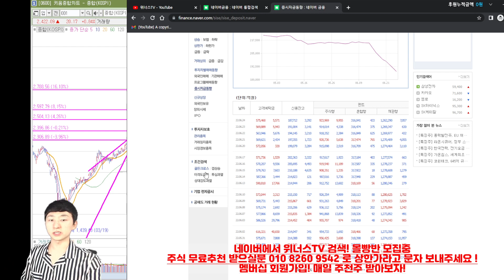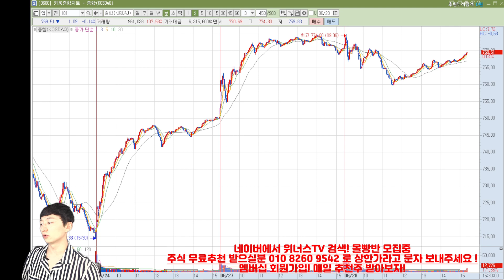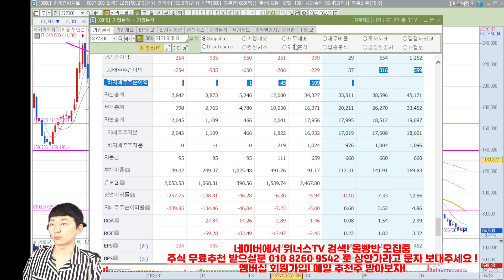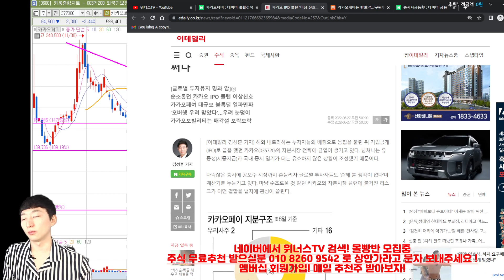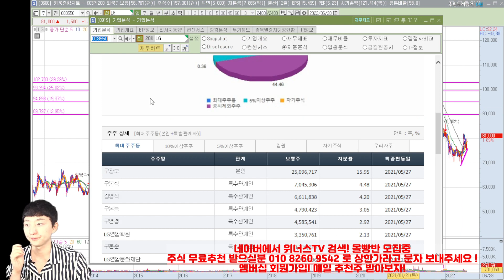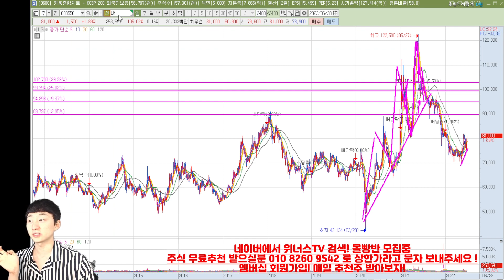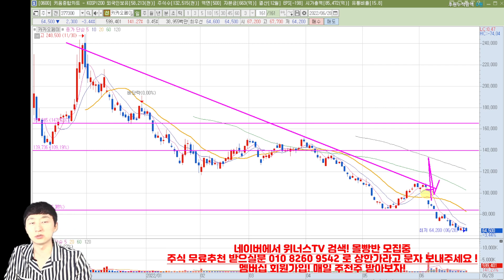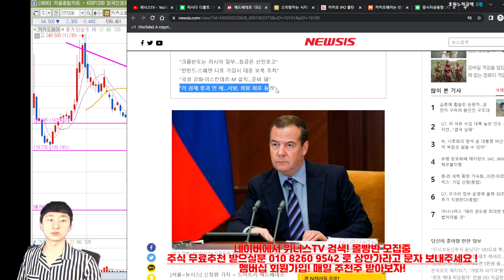주식시장 다시 나락으로? 카카오페이 이건 완전 개미무덤이네요 차라리 LG 나아보이는데... 22년 6/28일